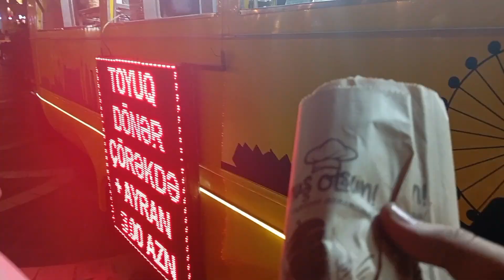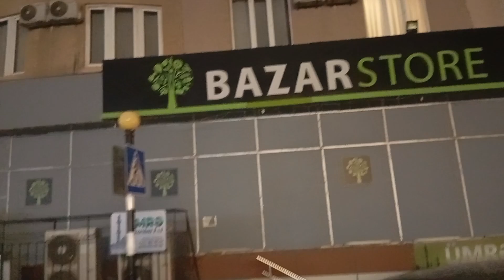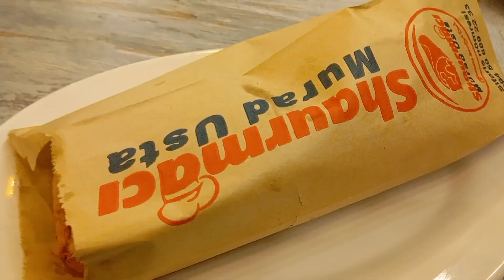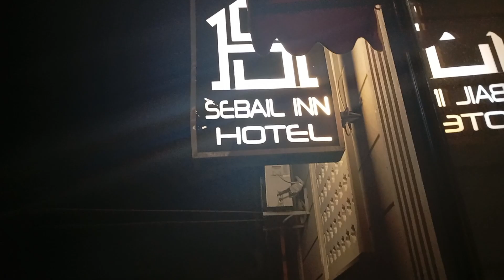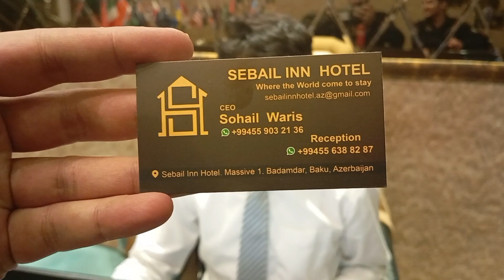Exploring Azerbaijan | Part 3 | Travel With Zeeshan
Experience the hospitality of Azerbaijani people as you savor the flavors of traditional cuisine, from succulent kebabs to aromatic pilaf. Immerse yourself in the rhythms of Mugham music and witness the exhilarating energy of traditional dance performances.

Whether you're drawn to the architectural wonders of Baku, the natural beauty of the countryside, or the cultural treasures scattered throughout the country, an Azerbaijan tour promises an unforgettable adventure filled with discovery and delight.